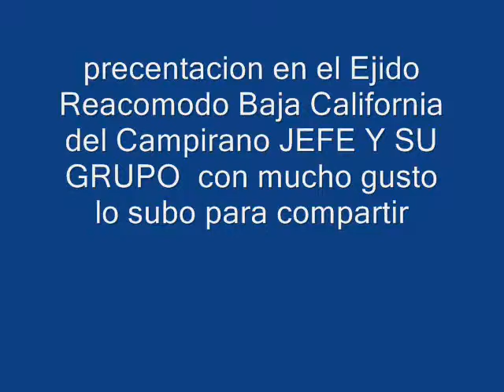linda morenita el jefe y su grupo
para los amigos y seguidores de nuestros amigos y fans del jefe y su grupo saludos